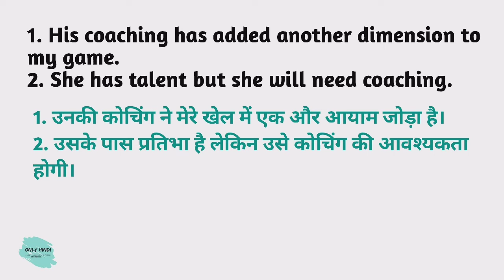Coaching meaning in hindi | Coaching Ka Kya Matlab hota hai | Daily use English words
Nmskar Dosto Aaj is Video me Maine Aapko  Coaching meaning matlab kya hota hai bataenge.

Word meaning,
Daily life English words,
English Vocabulary,